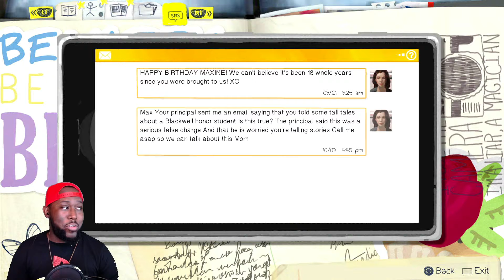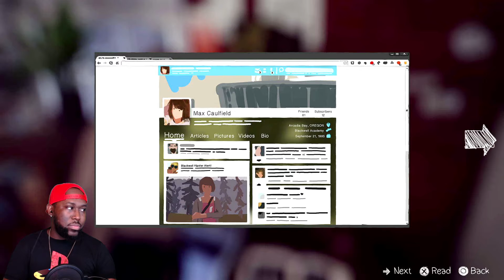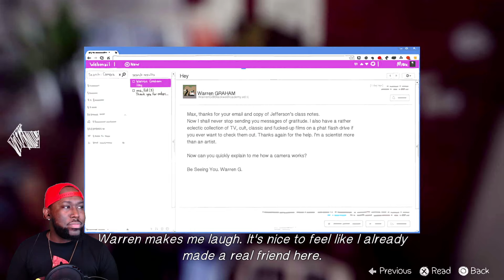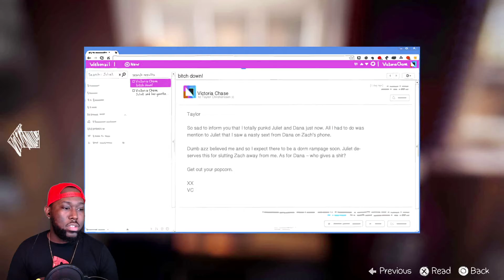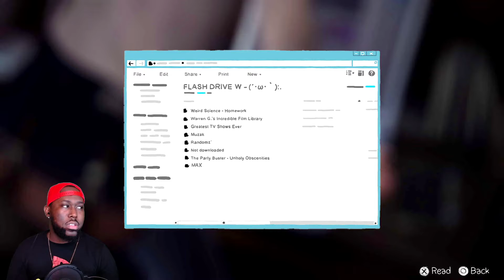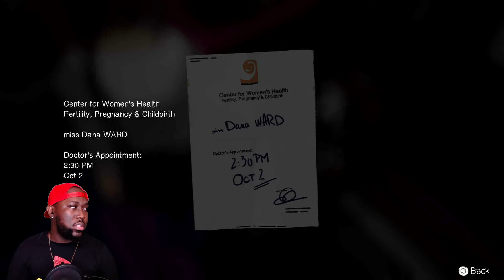School Fight! | Life Is Strange PS5 Gameplay Part 2